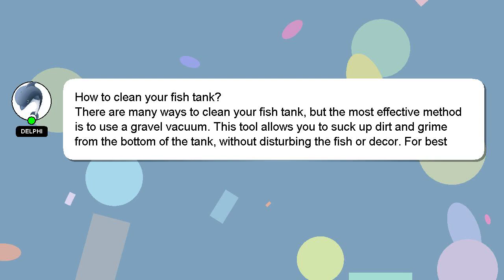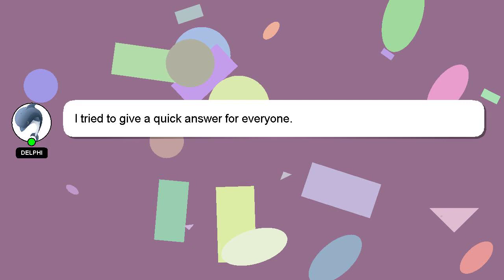How to clean your fish tank?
Let me give you a quick introduction about myself, Hi there, I go by the name of Delphi. I am at your disposal to help you with any questions you have. - How to clean your fish tank?

A 'heart' from me will indicate my appreciation for your answer.

*2 What we are experimenting :*